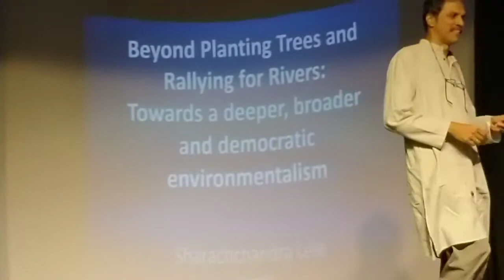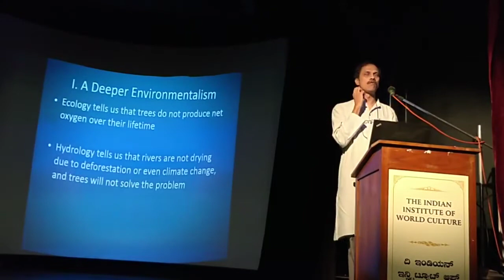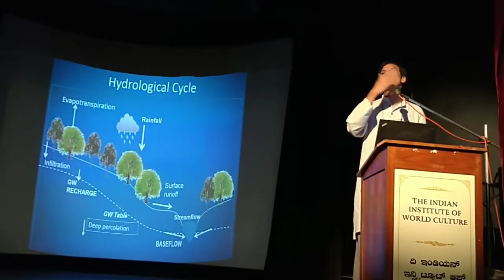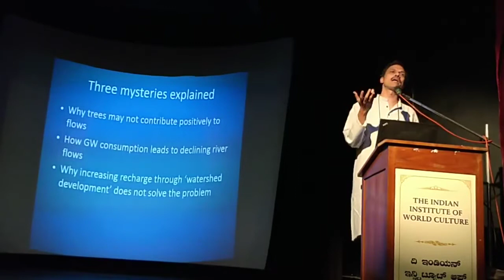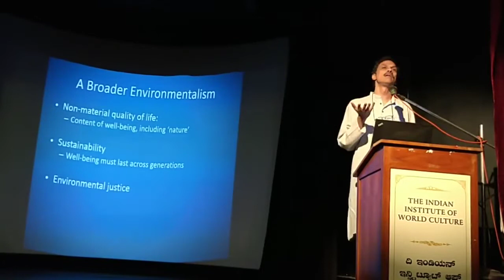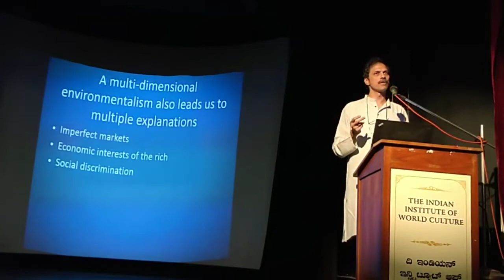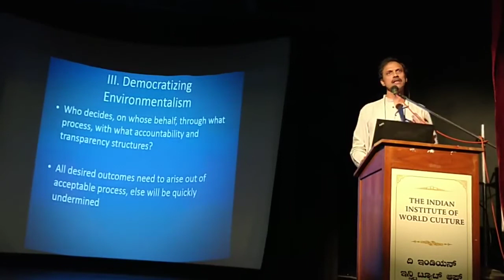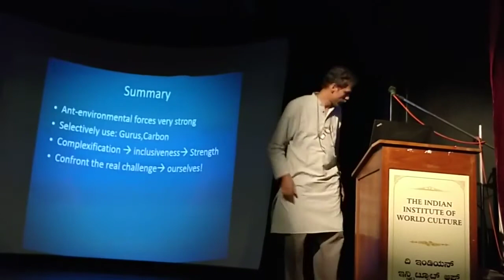Sharachchandra Lele: Paul Harris Endowment Lecture on "Beyond Planting Trees" at IIWC, Bengaluru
Full Title: "Beyond Planting Trees and Rallying for Rivers: Towards a deeper, broader and democratic environmentalism"
At Indian Institute of World Culture, Basavangudi, Bengalur
Abstract: Our country is witnessing unprecedented challenges to its environmental and social fabric. The prioritization of economic growth in the name of development is seriously undermining the ecological basis of life. However, recent events such as millions signing up for the Rally for Rivers or schoolkids taking oaths in the thousands suggest that perhaps ‘green’ thinking is taking root in our society. But our environmentalism needs to be grounded in a deeper socio-ecological science and articulated in broader ethical terms. Ongoing debates on forests, rivers and lakes provide examples of how bringing about ‘green’ development will require questioning not just economic growth, but also questioning what we mean by ‘green’, and recognizing the role of democratic governance in furthering any meaningful green development agenda.